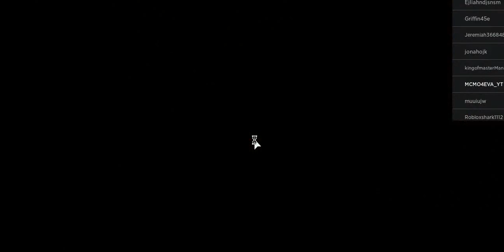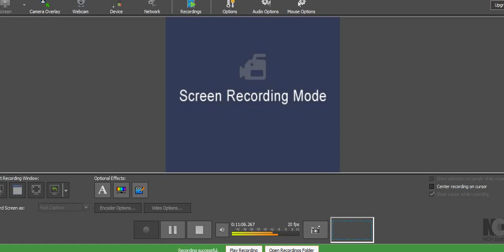🔴Piggy Book 1 and Book 2 and Build Mode🔴